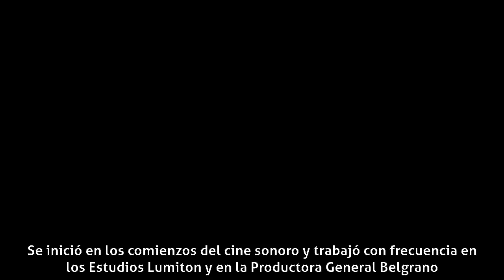Alfonso Pisano - Carrera profesional